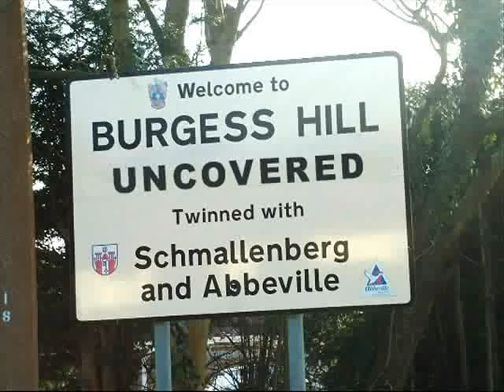Burgess Hill Uncovered: The Red Rope Pyramid Climb Challenge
Burgess Hill Uncovered have set a challenge to find who can climb and descend the red rope pyramid in St Johns Park in the quickest possible time.

If you think you can climb the pyramid faster than Jesus Christ's time of 01:19.77, then upload your video to youtube and email the link to:
webmaster at burgesshilluncovered.co.uk